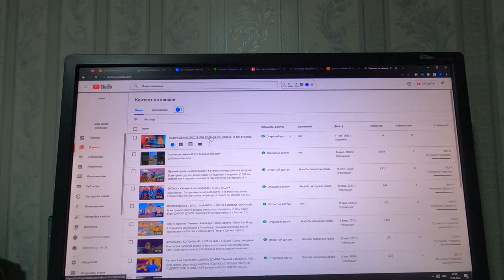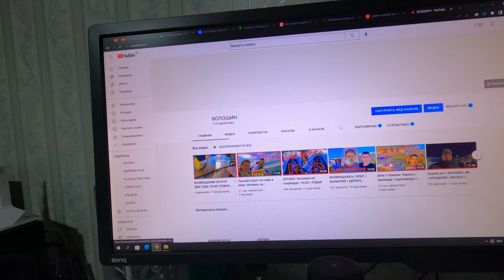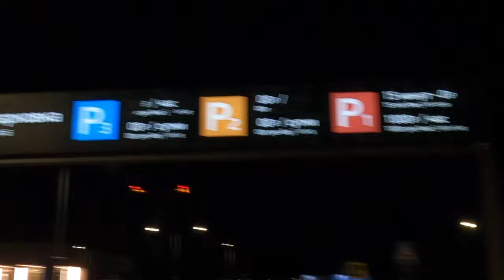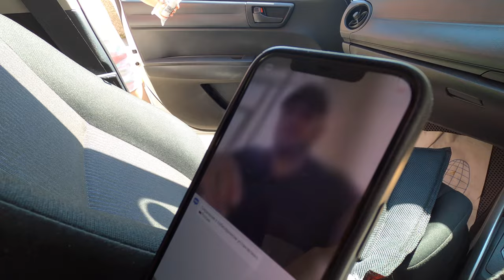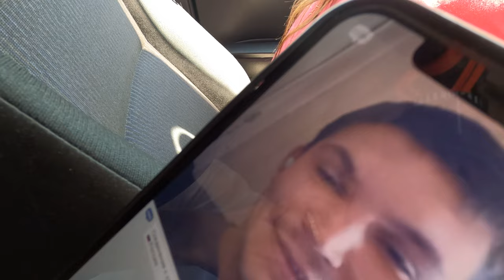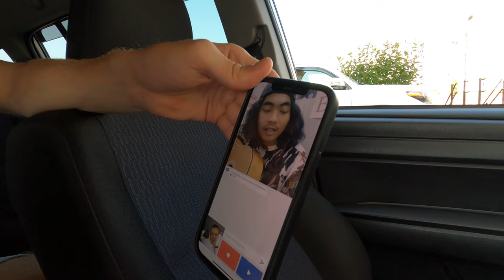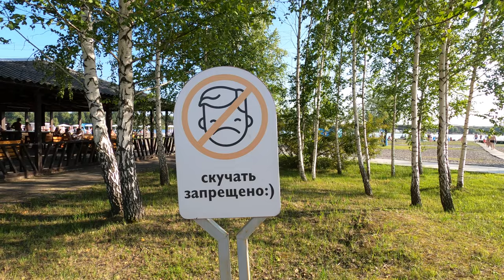Бархат парк. Ресторан Генацвале. Отдых с КАМНЕМ ГЕВО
БАРХАТ ПАРК. ОТДЫХ БАРХАТ ПАРК. РЕСТОРАН ГЕНАЦВАЛЕ КРАСНОЯРСК.
АКВАПАРК КРАСНОЯРСК
00:00 - Начало
02:20 - Забрал девушку с корпоратива
05:05 - Встреча КАМНЯ
06:38 - Встреча Олега
08:36 - Идем домой к девушке
10:19 - Чат рулетка
12:53 - Гимн России
14:07 - Бархат Парк
15:11 - Аквагорки
17:45 - Сальто Камня
19:11 - Едем Кушать
21:01 - Мнение о ресторане Генацвале
23:58 - Камень стигает
25:20 - Провожаю Камня
Всем привет, меня зовут Андрей, если кто забыл или не знал). В этом влоге (VLOG) будет отдых с камнем, бархат парк , аквапарк, ресторан Генацвале.
Обязательно оставляйте комментарии
Бархат-парк
Бархат парк
Генацвале Красноярск
Лучшие места для отдыха в Красноярске
Грузинская кухня Красноярск